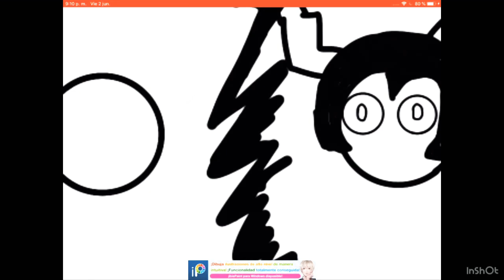Fanart de sebas stickman (resubido) (leer descripción)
Ok ok contexto es que el stickman sebas tiene la esmeralda que le da poderes como pistola en las manos y el otro vato solo ta en su máxima capacidad de poder suya.
La cultura española ta conformará con El Oro
XD